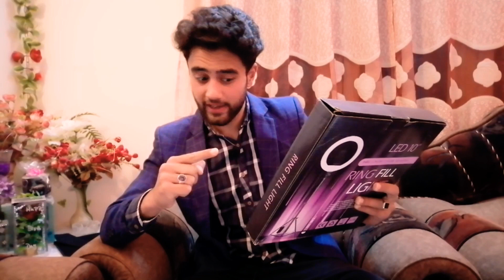Ring Fill Light 💡 Unboxing 😊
Es Ma Our Our akuch zaida he ho gya 😂 Sorry